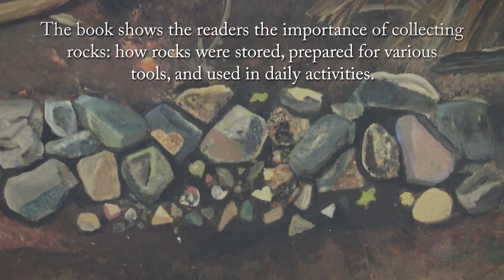Indian Gardens by Mary Williams and Dorene Smith